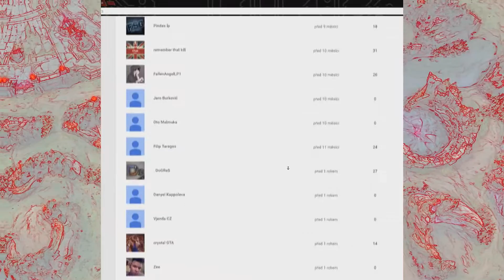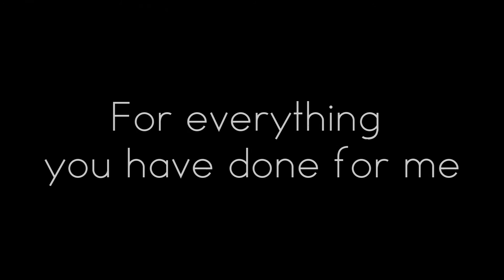Thanks for 100 Sub's.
It's not edit just , THANKS